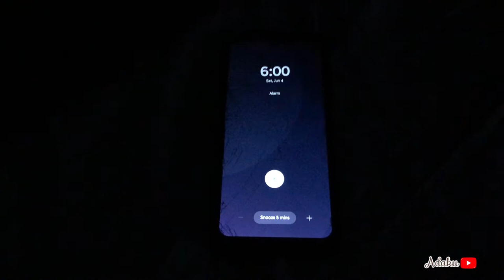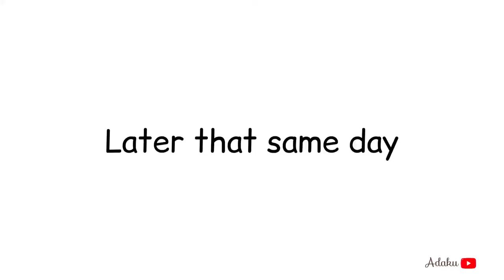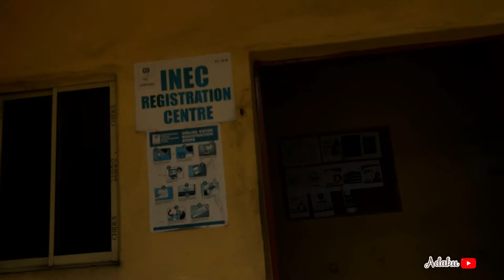PORT HARCOURT VLOG: I MADE ALMOD MILK FOR THE FIRST TIME, GETTING MY PVC, CHIT CHAT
Hey Fam! I hope you enjoy this video as much as I did shooting it.